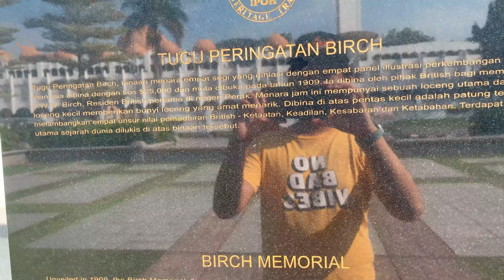Ipoh Town, Old Town Abey Main Drone | VLog 25 Sept 2021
A short video about daily life activities, with a lot of information and hope, can benefit certain people that watching it.